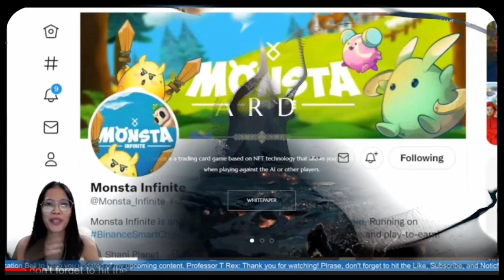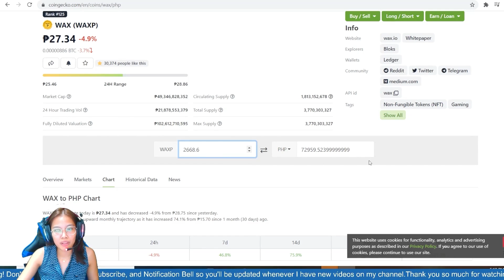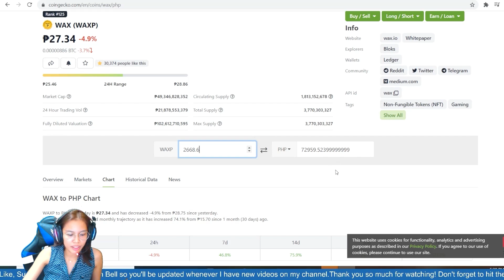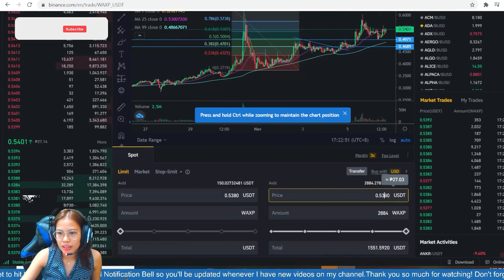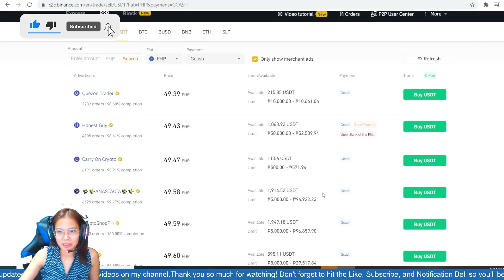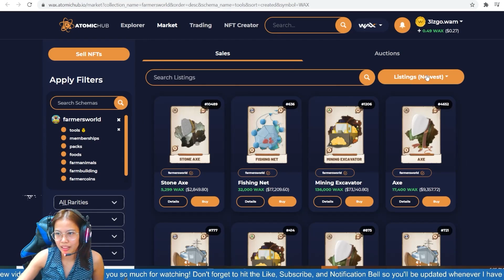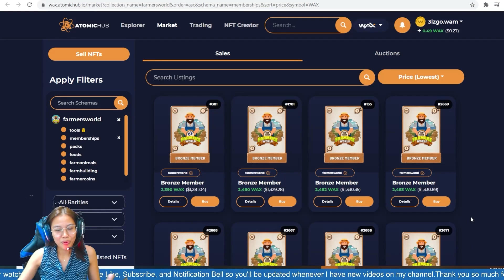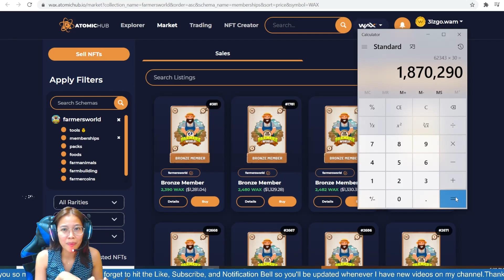FARMERS WORLD NFT Game - Magkano talaga ang kinikita ko sa isang buwan?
NFT Game with a solid economy - Farmers World

00:22 Income Every Axe
03:11 Expenses Every Axe
04:30 Net Income
05:19 How To Withdraw
06:46 P2P Binance
08:23 Capital
10:52 Monthly Income

The story plot of FARMERSWORLD takes place when this farm city was still in its infancy, as the Phoenicia people were drifting on a fishing vessel from Europe to the Amazon jungle. As their food storage got exhausted, they had to adapt to their new challenging life in the wilderness. Each group joined hands to build farms on the seashore as well as in the deep jungle. Every day, while women knitted fishing nets at home or went fishing on the shore, men chopped woods to build their farms. Moreover, in this deep jungle, the Phoenicia often had to clash with the other white and red tribes over gold mines and territories.
Over time, as conflicts occurred more frequently and violently, the Phoenicia had to decide on one option: to die or to fight till their last breath.
As they entered the war’s preparation period, the Phoenicia started to store food and supplies, exploited woods to make tools, mined gold to buy additional weapons from white people.

BSC BEP20 Wallet Add: 0x003ca876221Fc088C2725db13cd518d1BdE80B12